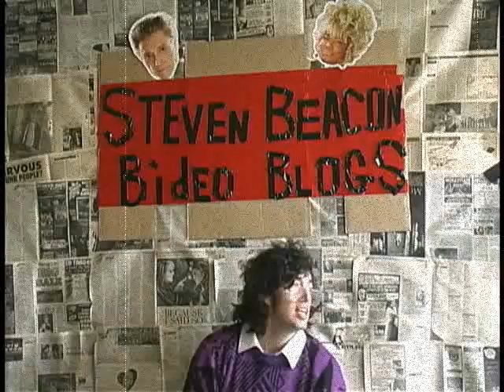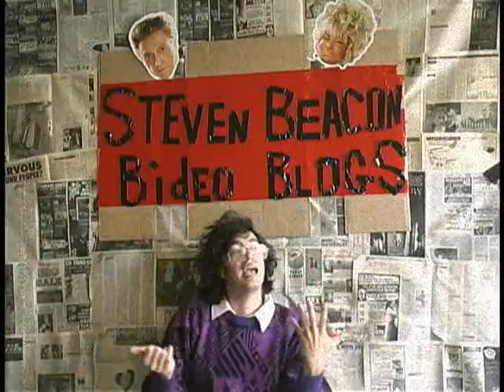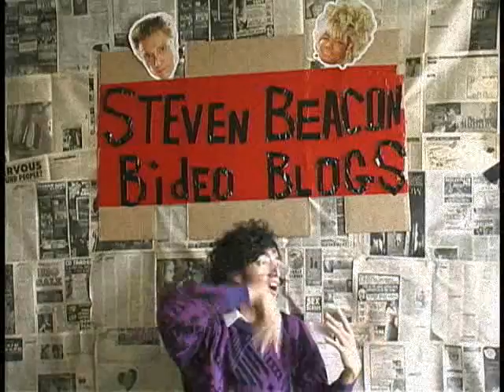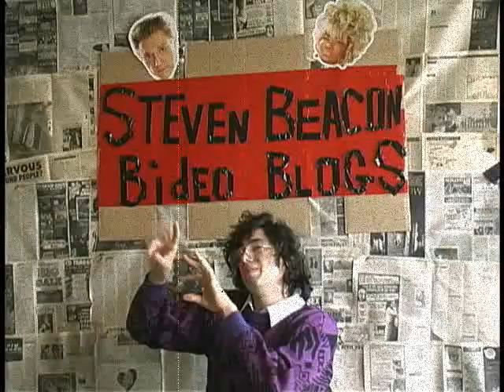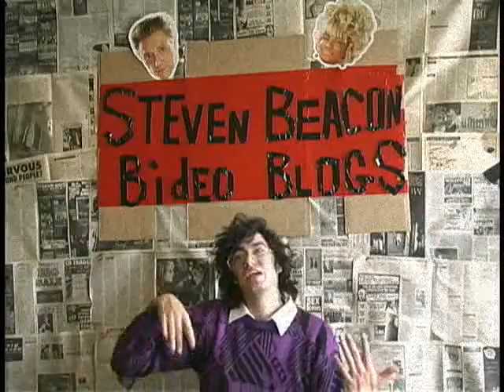Steven's list of Favorite Wollymammoths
Hey so, this is my list of favorite wollymammoths of all time, because I love them so much, like a lot and I wish they were still around because I would probably have one as a pet or maybe go to the pet store to see them and then tap on the glass and get their attention because they have low attention spam just kile koala bears they have a low att